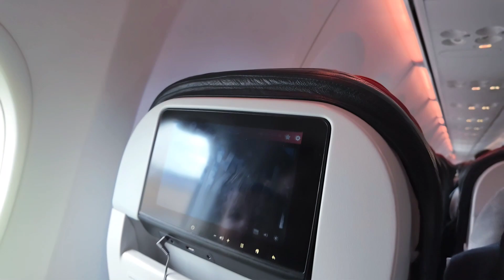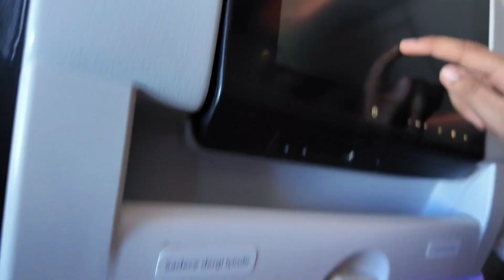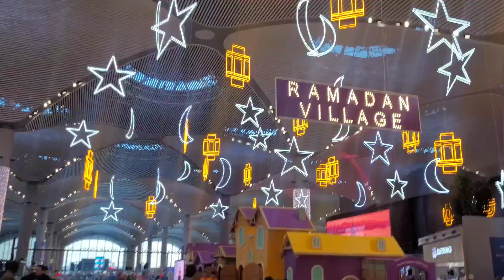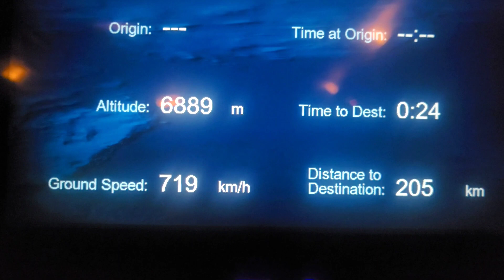Flight ✈️ travel || Busy travel day